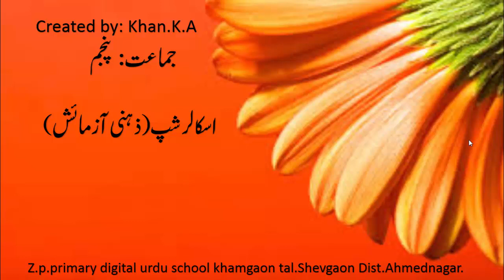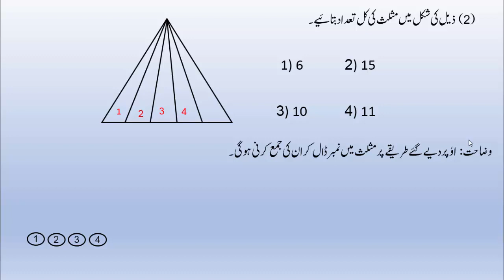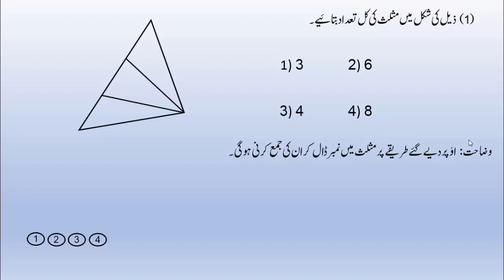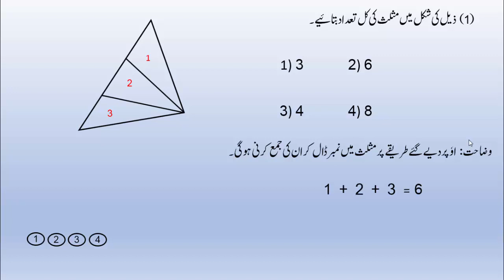Scholarship std.5th Urdu midium